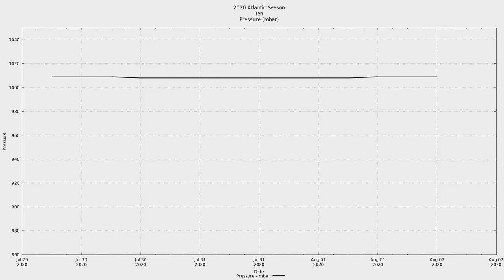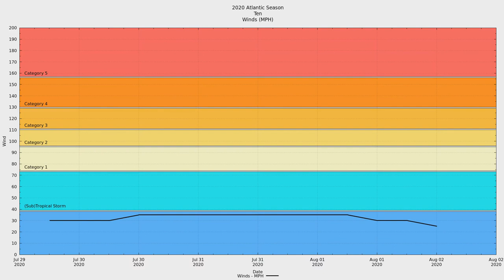2020 Atlantic #10 - Tropical Depression Ten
A short-lived tropical depression just off the coast of Africa.

Peak: 35 MPH, 1008 mbar / mPa.